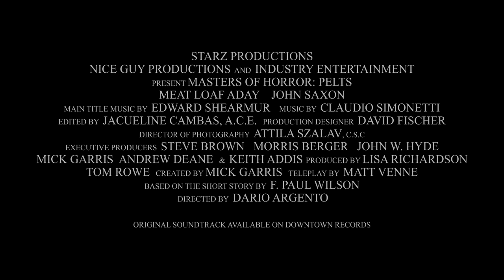PIELES/MASTERS OF HORROR(DARIO ARGENTO,2006)-TRÁILER EN CASTELLANO HD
Duración
57 min.
País
Estados Unidos Estados Unidos
Dirección
Dario Argento
Guion
Matt Venne, Mick Garris (Historia: F. Paul Wilson)
Música
Claudio Simonetti
Fotografía
Attila Szalay
Reparto
Link Baker, John Saxon, Meat Loaf, Melissa Gonzalez, Darren E. Scott, Elise Lew, Emilio Salituro, Ildiko Ferenczi, Sylvesta Stuart, Chuck Duffy, Ellen Ewusie
Sinopsis
Jake Feldman (Meat Loaf), un comerciante de pieles, busca y encuentra un abrigo de pieles perfecto para regalárselo a una mujer de la que está enamorado, pero esas pieles tienen un poder sobrenatural y se rebelarán violentamente contra aquellos que se las pongan. Capítulo 6 de la segunda temporada de "Masters of Horror".